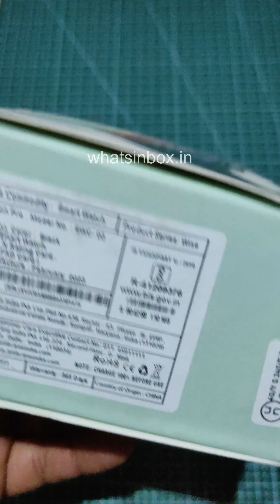Ambrane Wise Eon Pro|Ambrane Smartwatch|1.85|lucid display|BT calling|Health|call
Calling Feature: Bluetooth Calling with Inbuilt Mic, Inbuilt Speaker and Dialer
Fitness and Productivity: Smart Notifications, 100+ Sports Modes, Alarm, Stopwatch, Flashlight, Timer, Find Phone, Music Player, Shutter (Remote Camera),IP68 water resistant,Do Not Disturb Mode & Low Power Mode
Health Tracking: SpO2 (Real-Time Monitoring), Blood Pressure, Heart Rate, Sleep, Breath Training and Menstrual Cycle Tracking
Additional Features: 100+ Watch Faces, Up to 10 Days Battery, 3 Inbuilt Games, Customizable Watch Face, Weather, Voice Assistance
Touchscreen
Fitness & Outdoor

Ambrane Wise Eon Pro 1.85 Smartwatch